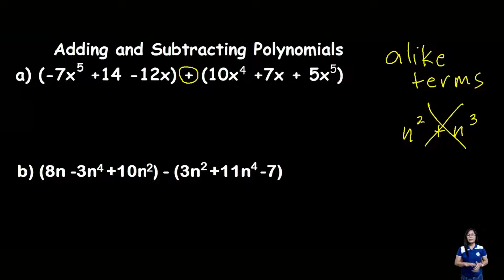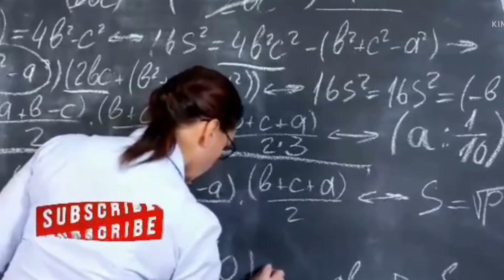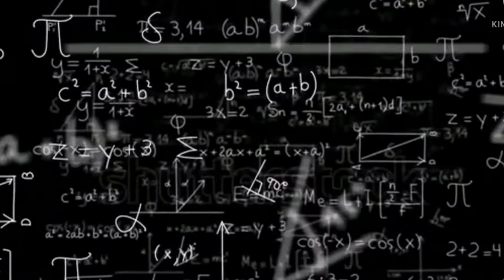HOW TO ADD & SUBTRACT POLYNOMIALS - Easy Math for Grade 8 -LEARN WITH TEACHER MATHRIX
Just enjoy watching. Thank you so much.